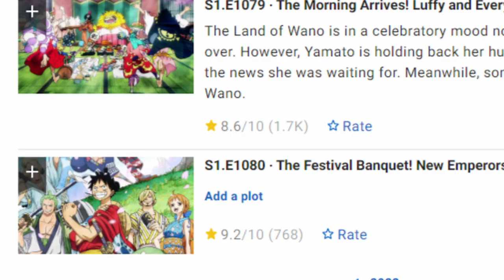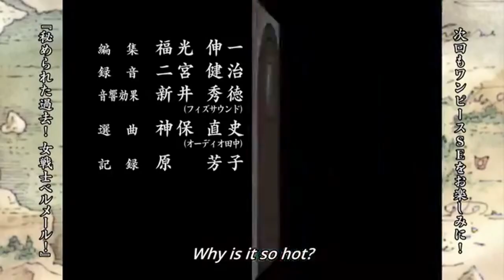I pre-gamed ONE PIECE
HOW?!?
What dimension did we collide with that not only refers to the Bearenstien Bears as the Berenstain Bears, but also has, Netflix of all platforms, produce an actually good anime adaptation?!?